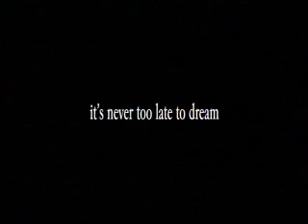Zwiastun "One last dance" / "Ostatni taniec" (2003)